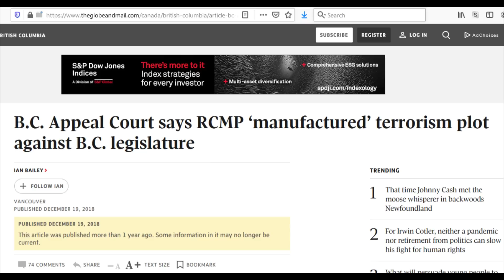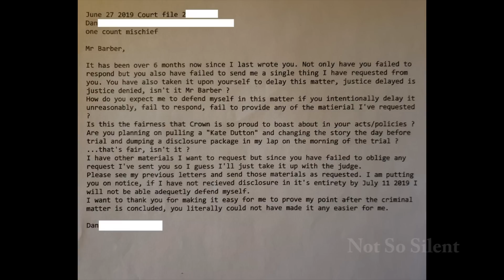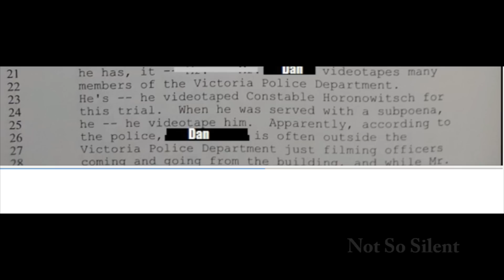Documenting And Exposing West Shore RCMP - PART 10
The "10 part" Fundamental Freedoms Evaluation series is OVER, I only made it to Episode 7 as not providing ID while video recording in public is apparently a criminal offence in certain cities in Canada according to the RCMP and the Canadian Government. Since I was censored, restrained and criminalized over this lawful activity, I decided to fight back and document as much as I'm allowed to, for you to see!
On July 25 2018, I was arrested, gear seized and criminally prosecuted for public photography in Canada. This new series will document and expose the West Shore RCMP.(and more!) ;)
Watch Commander Arun Kundu-Thomsen @AKiloTango Kilo-Tango

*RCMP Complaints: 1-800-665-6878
*Twitter.com: @WestshoreRCMP
*Facebook:(Search: West Shore RCMP)